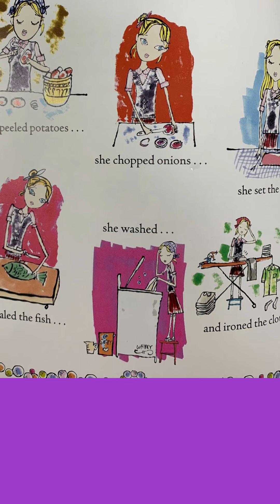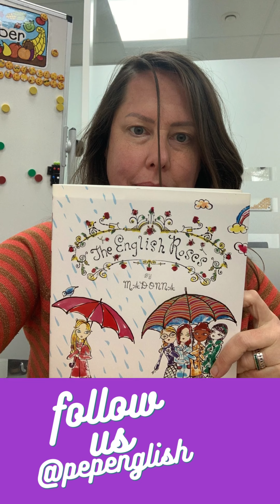The English Roses, by Madonna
Storytime with PEP English!
Ruth Avison reads The English Roses, a book for children by Madonna.
Nicole, Amy, Charlotte and Grace are friends who are always together. They are jealous of another girl, Binah. They think she is perfect. They will soon discover that Binah's life is not like they have imagined.